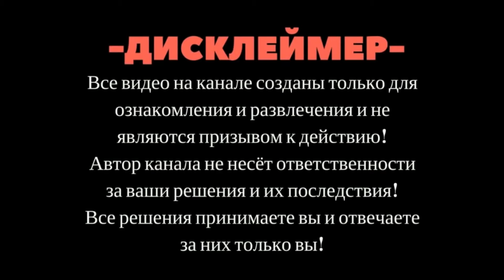Что вставили вместо катализаторов? Удаляем каты! Часть 2.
Удаляем своими силами катализаторы на Тойота Альфард, двигатель 3 литра.
В данном видео показываю, что придумали вместо катализаторов и пламегасителей. Рассказываю как мы своими силами вырезали катализаторы, их 2 штуки. Для снятия коллектора Вам необходим ключ или головка на 14, чтобы снять экраны с коллектора ключ или головка на 10. И ВСЁ!!! Что нужно учесть при снятии коллекторов, что необходимо еще попутно снять, чтобы облегчить себе работу.  В какую сумму вышло удаление и на какую сумму продали катализаторы. Продавали через знакомых скупщиков, поэтому цена на катализаторы адекватная. Прошивка или обманки для кислородных датчиков (лямбда-зонд) не потребуется, т.к. кислородные датчики стоят до катализаторов, после ничего не стоит.
Eliminamos los catalizadores en el Toyota Alfard, un motor de 3 litros.
En este video, muestro lo que inventaron en lugar de catalizadores y apagadores de llamas. Te cuento cómo cortamos los catalizadores con nuestras propias fuerzas, son 2 piezas. Para quitar el colector, necesita una llave o un cabezal de 14 para quitar las pantallas del colector. ¡ESO ES TODO!!! Lo que debe tenerse en cuenta al retirar los colectores, lo que debe eliminarse en el camino para facilitar el trabajo. En qué cantidad salió la eliminación y en qué cantidad vendieron los catalizadores. Vendieron a través de compradores familiares, por lo que el precio de los catalizadores es adecuado. El firmware o las trampas para los sensores de oxígeno (sonda lambda) no serán necesarios, es decir,K. los sensores de oxígeno cuestan antes de los catalizadores, después de nada vale la pena.
Rimuoviamo i catalizzatori per Toyota Alphard, motore 3 litri.
In questo video mostro cosa hanno inventato al posto dei catalizzatori e dei Ritardanti di fiamma. Ti dico come abbiamo tagliato i catalizzatori, i loro pezzi 2. Per rimuovere il collettore è necessaria una chiave o una testa a 14 per rimuovere gli schermi dal collettore una chiave o una testa a 10. TUTTO QUI!!! Cosa prendere in considerazione quando si rimuovono i collettori, che devono essere rimossi contemporaneamente per facilitare il lavoro. In quale quantità è stata rimossa e in quale quantità sono stati venduti i catalizzatori. Venduto attraverso gli acquirenti familiari, quindi il prezzo dei catalizzatori è adeguato. Firmware o intoppo per sensori di ossigeno (Sonda lambda) non è necessario, T.K. I sensori di ossigeno costano fino ai catalizzatori, dopo non costa nulla.
Wir entfernen unsere eigenen Katalysatoren für Toyota Alfard, Motor 3 Liter.
In diesem Video zeige ich, was anstelle von Katalysatoren und flammhemmern erfunden wurde. Ich erzähle Ihnen, wie wir unsere eigenen Katalysatoren ausgeschnitten haben, Ihre 2-Stücke. Um den Kollektor zu entfernen, benötigen Sie einen Schlüssel oder einen Kopf auf 14, um die Bildschirme vom Kollektor zu entfernen Schlüssel oder Kopf auf 10. UND DAS WAR ' S!!! Was Sie beim entfernen von Sammlern beachten müssen, ist, dass Sie noch im Vorbeigehen entfernen müssen, um sich die Arbeit zu erleichtern. In welcher Höhe die Entfernung kam und in welcher Höhe die Katalysatoren verkauft wurden. Verkauft durch vertraute Käufer, so dass der Preis für Katalysatoren angemessen. Firmware oder Tricks für Sauerstoffsensoren (Lambdasonde) sind nicht erforderlich, T.K. Sauerstoffsensoren stehen vor den Katalysatoren, danach kostet nichts.
Nous enlevons nos propres catalyseurs sur Toyota Alfard, un moteur de 3 litres.
Dans cette vidéo, je montre ce qu'ils ont inventé à la place des catalyseurs et des coupe-flammes. Je vous raconte comment nous avons coupé les catalyseurs, il y en a 2. Pour retirer le collecteur, vous avez besoin d'une clé ou d'une tête sur 14 pour retirer les écrans du collecteur clé ou tête sur 10. ET TOUT!!! Ce qui doit être pris en compte lors du retrait des collecteurs, ce qui doit encore être enlevé le long du chemin pour faciliter votre travail. Quel est le montant de l'élimination et quel est le montant des catalyseurs vendus. Vendu par l'intermédiaire d'acheteurs familiers, de sorte que le prix des catalyseurs est adéquat. Le firmware ou les astuces pour les capteurs d'oxygène (sonde lambda) ne seront pas nécessaires, c'est-à-dire.K. capteurs d'oxygène sont debout jusqu'à catalyseurs, après rien ne vaut.
Remove their own catalysts for Toyota Alfard, engine 3 liters.
In this video, I show what was invented instead of catalysts and flame arresters. I tell you how we cut out the catalysts on our own, there are 2 of them. To remove the collector, You need a key or head on 14 to remove the screens from the collector key or head on 10. THAT'S IT!!! What you need to consider when removing the collectors, what you need to remove along the way to make your work easier. How much did the removal cost and how much did the catalysts sell for? Firmware or blanks for oxygen sensors (lambda probe) will not be required, i.e.K. oxygen sensors are before the catalytic converters, after nothing.